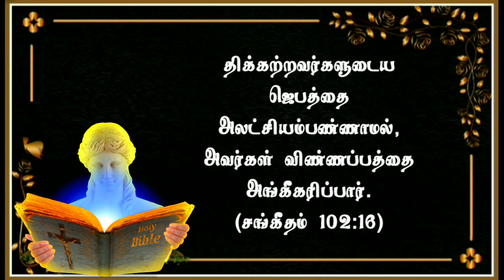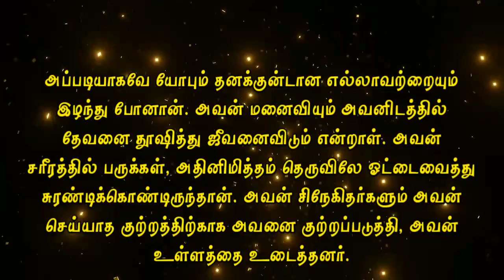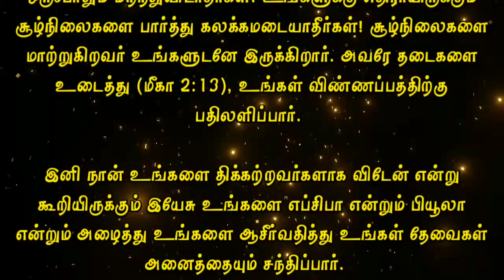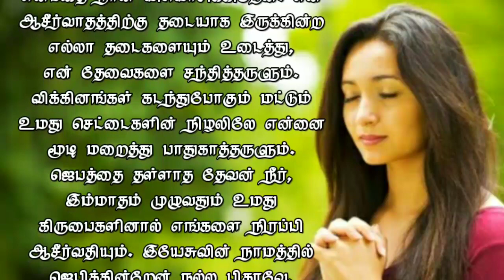Today Bible Verse in Tamil I Today Bible Verse I Today's Bible Verse I Bible Verse Today I01.09.2021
ENGLISH VERSION: Today's Bible Verse (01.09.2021):

VERSE:
He will regard the prayer of the destitute, and not despise their prayer. (PSALM 102:17 in tamil 102:16 KJV)

EXPLANATION:
This month too the Lord will inquire of you, support you, and adorn you with gladness.  So do not be afraid!

The promise of this day is that God will "not despise the prayer of the afflicted, but will answer them" (Psalm 102: 16).  Will he not be patient with those who call on him day and night, and will not judge them?  Jesus Christ says he will judge them soon (Luke 18: 7,8).  So, get excited!

He will do you justice and righteousness that you have not yet received.  You will live and prosper in everything.  I am lonely, and he hears the cry of you who cry out to the Lord in despair that there is no one to help me.  Scripture also assures us that He is the Hearer of our prayers (Psalm 65: 2).

The Lord chose David to be the king of Israel. The Lord sent prophet Samuel to David who took the horn of oil and anointed him in the midst of his brethren and the Spirit of the Lord came upon David from that day forward (1 Samuel 16: 12,13).  When all this happens, he will be overjoyed that I will become king.

But the prophecy was not immediately fulfilled.  Because of King Saul's jealousy, he wandered in the wilderness, wandering, struggling, and perplexed.  No parents, no wife.  He lost his sleep because of fear of being killed.  It was at such a time that he cried “My God, my God, why hast thou forsaken me?" (Psalm 22: 1)  to the Lord.

Then God said to him, 'I will be your shepherd, and I will lead you to the waters and make you sit on the grass.  I will prepare a feast for you before your enemies.  He comforts him by saying that he will anoint his head with oil.  Yes God did not leave David helpless.

That is how Job lost everything he owned.  His wife also blasphemed God in him and said he would die.  He had sores on his body, so he was scraping the sores with a piece of pottery on the street.  His friends also blamed him for the crime he did not commit and broke his heart.

It was at such a time that the Lord relented to him and "He blessed Job more than his coming" (Job 42:12).  He blessed him to see four generations.

Believe that God will surely fulfill the promises He has made for you today.  Never forget that the Lord is able to do anything.  Do not be disturbed by the circumstances that oppose you!  The one who changes circumstances is with you.  He Himself will break down barriers (Micah 2:13) and respond to your request.

Jesus, who has said that I will no longer make you miserable, will call you Hepsiba and Beulah and bless you and meet all your needs.

PRAYER:
Dear God, You have promised that you will not leave me helpless.  Today’s world environment makes me very scared.  Those who remove the spirit of fear from me.  I believe you can do anything.  Break all the barriers that stand in the way of my blessing and meet my needs.  Hide and protect me in the shadow of your wings until the obstacles pass by.  May God, who does not push us to prayer, fill us with your grace throughout this month and bless us.  I pray in the name of Jesus Good Father, Amen.